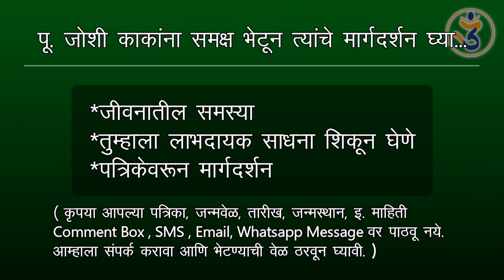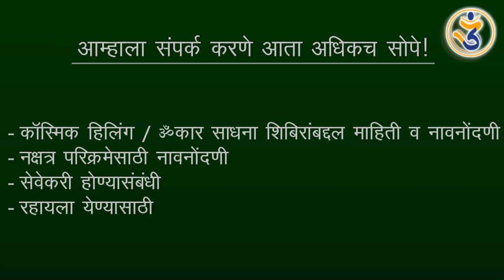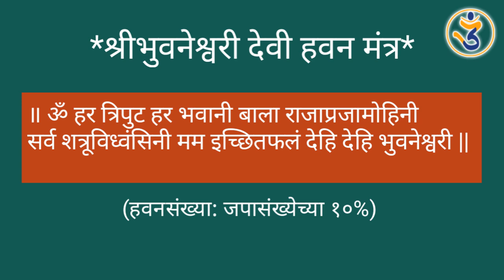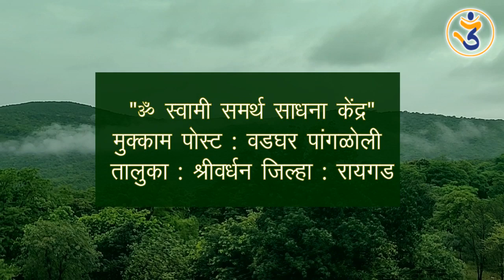Shri Bhuvaneshwari Devi's Sadhana during Magh Gupt Navaratri...!!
*For more information please contact below no:
Please Contact Between 4pm to 7pm.
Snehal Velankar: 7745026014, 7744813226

 Address:
Maharashtra (INDIA)